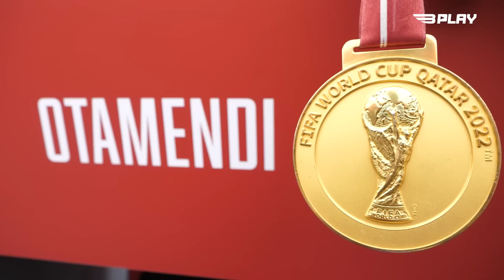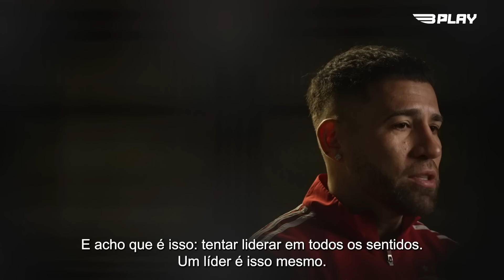Entrevista | Otamendi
De Campeão do Mundo para o Mundo Benfica. A grande entevista de Otamendi à UEFA!